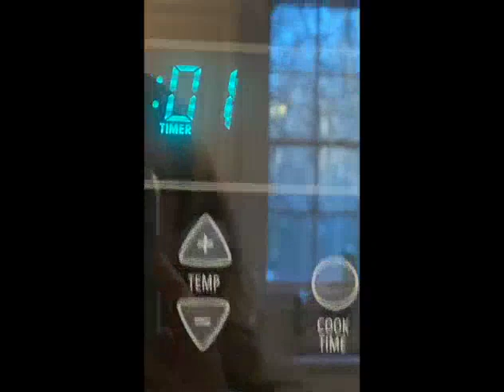CHEF MAC IS BACK *and making a snack*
I made "pop overs". I put way too much butter in the pan. OoPsiE